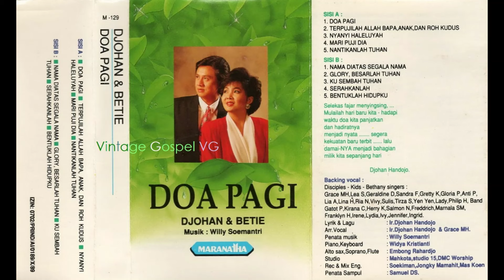Doa Pagi - Djohan & Betie (1993)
Doa Pagi
Cipt. Djohan Handojo

Indah saat Kau hadir Tuhan
Damai di fajar pagi kubertelut
Didalam doaku
Nikmati hadiratMu
Saat ku menyembahMu

Indah dan kudus hadiratMu
Damai mengalir penuh dijiwaku
Dia b’riku kekuatan
Membarui hatiku
Saatku menyembahMu

Chorus :

     Ku nyanyi hosana
     Ku sembah Tuhan
     Ku sembah Kau
     Ku kasihi Kau Yesus
     Ku sembah Wuhan
     Ku sembah Kau

CREDITS

Lagu cipt. :
- Ir. Djohan Handojo

Vocal :
- Ir. Djohan Handojo & Betie

Backing Vocal :
- VG The Disciples
- Kids
- Bethany Singers

Aransemen vocal :
- Ir. Djohan Handoho
- Grace MH

Piano, Keyboard :
- Widya Kristianti

Alto sax. Soprano Flute :
- Embong Rahardjo

Studio :
- Mahkota
- Studio 15
- DMC Worship

Rec. & Mix. Eng. :
- Soekiman
- Jongky Mamahit
- Mas Koen

Penata Sampul :
- Samuel DS

Label Studio / Records :
- Maranatha / PT. Stora Adhiswara

Tahun Produksi :
- 1993

Digitized & Remastered :
- Vintage Gospel VG (2024)